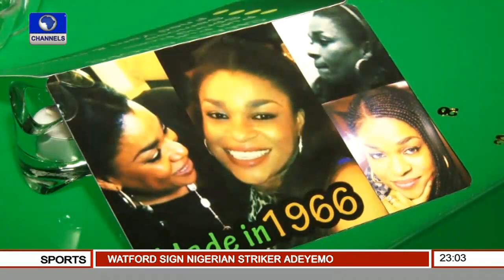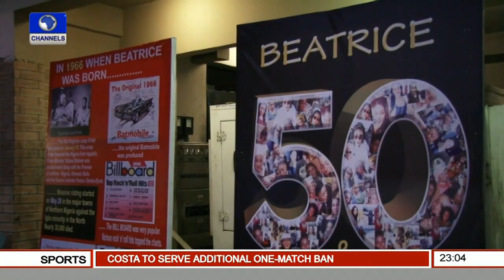Metrofile: Mrs Beatrice Abebe Celebrates Golden Jubilee In Style